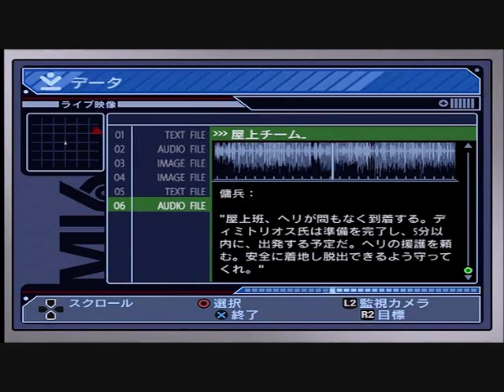No 9 Let's Play 007 Quantum of Solace. 007 慰めの報酬。 MrCedar31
PS3 映画 シネマ ゲーム 007 慰めの報酬 実況。
PS3 Film game 007 Quantum of Solace.